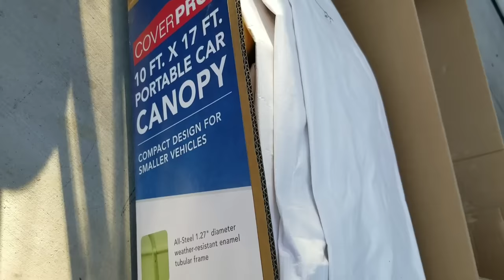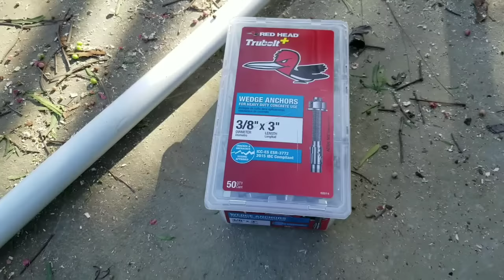Harbor freight tools portable Garage into perminant Garage use the poles not the tent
FYI if you watch another video on this subject at another channel I do have 3 channels. Each one slightly different videos with different search content so more people can find this information.

You can buy ANYTHING with this link on amazon. Throws pennies in the jar to the channel